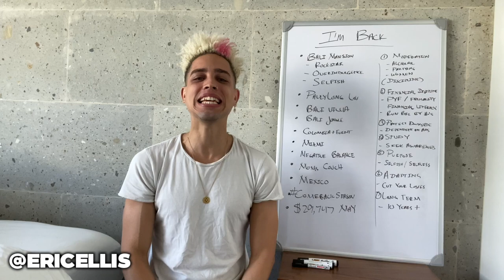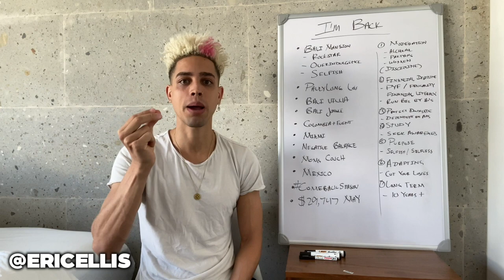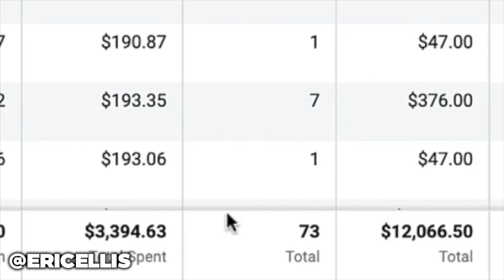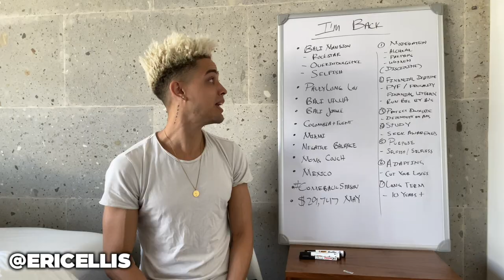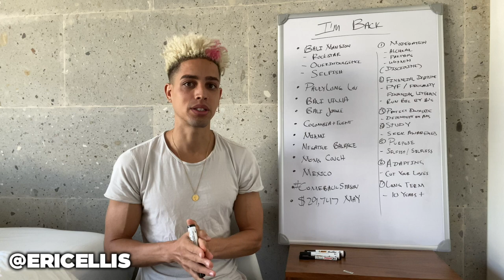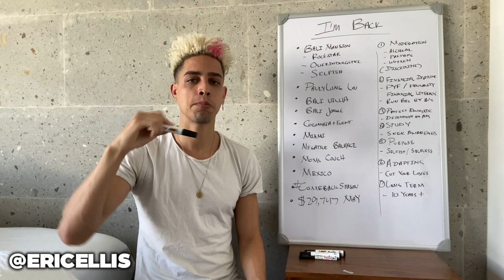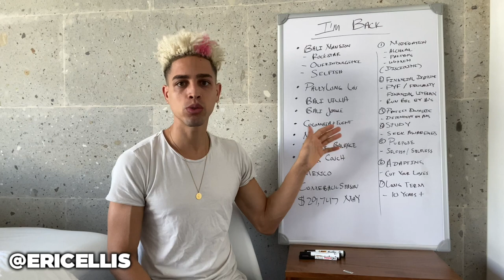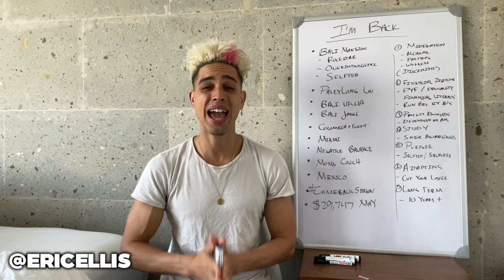I Lost It All... (What I Did For 2 Years!) Ep.1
▽▼▽ Resources I Use To CRUSH It In business ▽▼▽

In this video, I’ll Be Showing you how to...